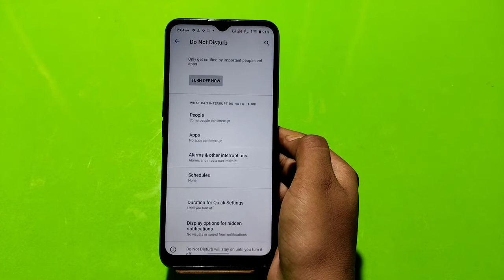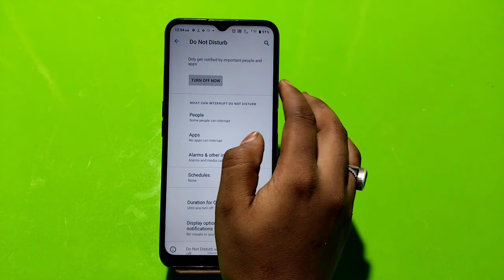How to enable DND in Realme C30y , how to enable do not disturb in Realme C30y , how to use DND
How to enable DND in Realme C30y , how to enable do not disturb in Realme C30y , how to use DND in Realme C30y ,

D.N.D_enabke_ Realme C30y